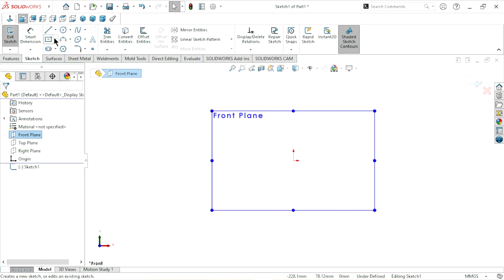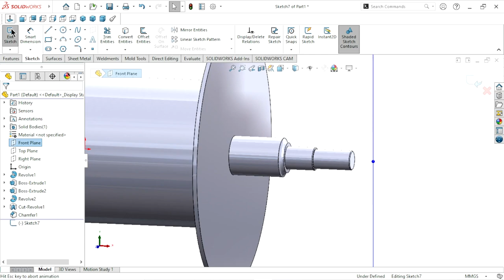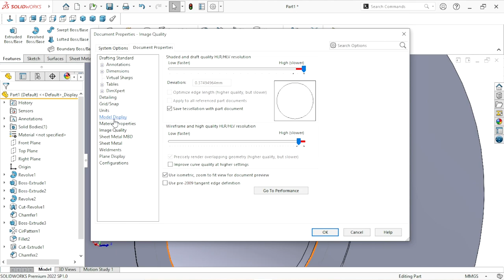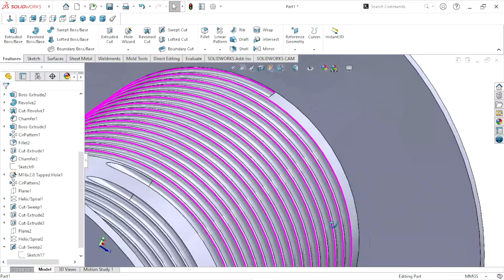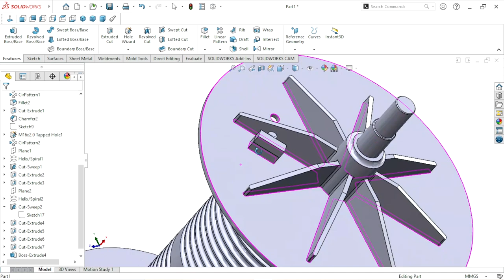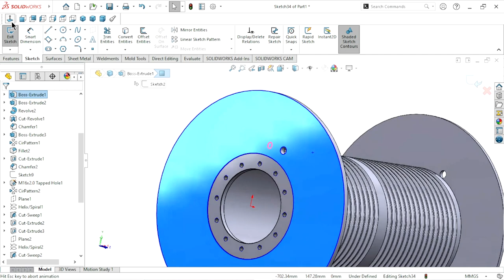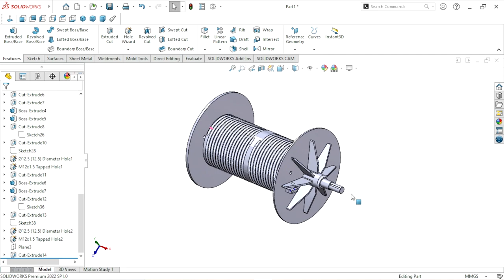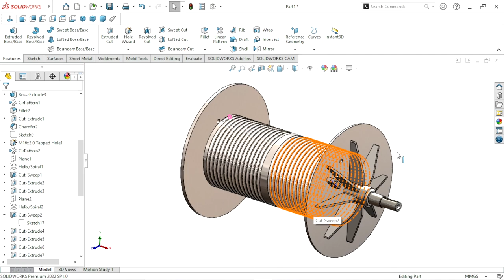Design of Rope Drum in Solidworks | Solidworks tutorial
In this tutorial we are create rope drum use for derrick crane in solidworks with help of advance features.

What is a derrick crane?
A derrick crane is a lifting device usually composed of mast (frame or tower) and lifting arm.
There are three or four lines connecting the mast to the lifting arm
which controls it goes up and down.

What type of rope do we use in crane?
In CRANE there are mainly two type rope: Casting iron rope drum Steel plate rope drum. (Some times for the small diameter drum we use the seamless steel tube) Generally speaking the casting iron has self-lubrication property and is more comfortable for the wire rope.

Features are use in this tutorial :
Revolve boss/base
Extrude boss/base
Extrude cut
Revolve cut
Helix
Swept cut
Hole wizard
Thread
Circular pattern
Appearance
Reference plane